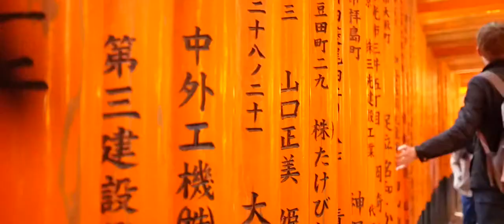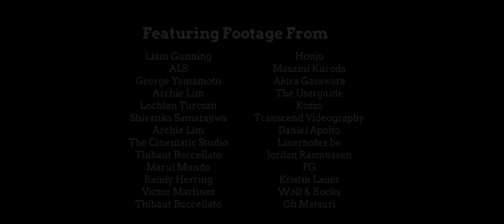Responsible Travel: Japan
Japan holidays are an intriguing combination of calm, cool and just a little bit bonkers all against a picture book backdrop of mountains, volcano lakes and coastal expanses. The rituals the locals observe today are what underpin one of the world’s best-maintained cultures and you can truly lose yourself in everyday life. Speedy trains and insane efficiency make travelling out to hikes and islands easy too.
If you'd like to chat about Japan or need help finding a holiday to suit you we're very happy to help.